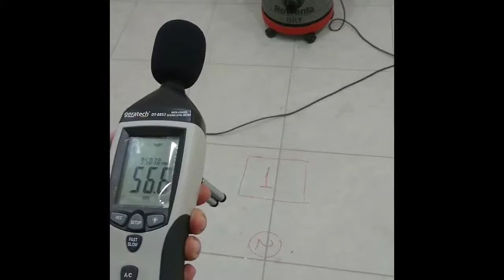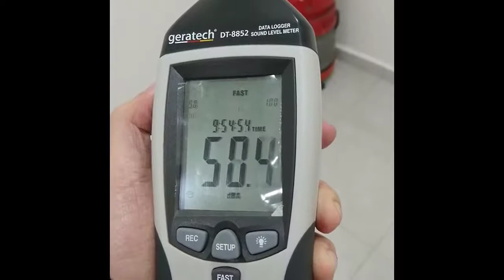exp kapalı ortam akustik